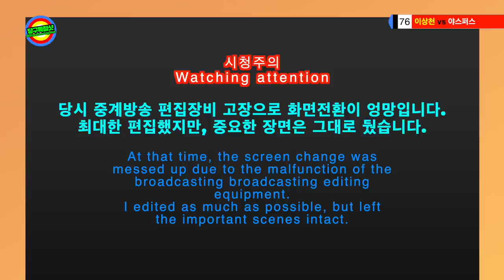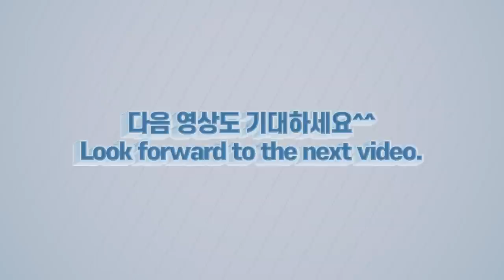🔴🟡⚪️ [Final Match] Sang Lee vs Dick Jaspers: 1998 Carom Corner $150K Tour 이상천 對 야스퍼스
😀 광고삽입은 10분에 1번 삽입되니, 얼른 건너 가세요. 봐 주시면 널리 이롭습니다^^
🍀 본 채널의 업로드 기준
✛ 일주일 평균 2~3편 정도 업로드하려고 노력합니다.
✛ 본 채널에서 직접 촬영한(직캠) 경기영상을 업로드합니다.
✛ 국내외에서 개인이 직접 촬영한 영상을 허락 받고 업로드합니다.
✛ 국내외에서 녹화된 공중파 방송경기를 올린 채널의 영상을 편집해 올립니다.
㊙️ 당구에 관한 영상제작을 원하시면 아래 이메일로 문의하세요.